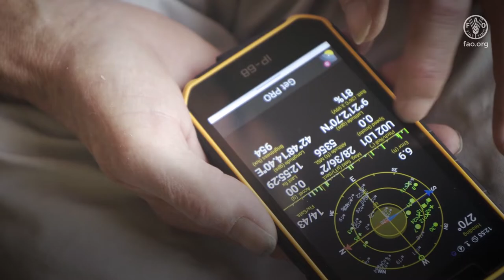East Africa and Yemen region free from Desert Locust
Starting in late 2019, the largest upsurge of desert locusts in living memory darkened the skies of  East Africa and Yemen, threatening to wipe out crops and pastures in a region already beset by hunger. Affected countries had little capacity to manage the massive invasion of the world's most destructive migratory pest.

FAO has been fighting desert locust outbreaks for 75 years. With generous donor support we procured equipment, supplies and aircraft, and trained national response teams.

East Africa and Yemen battled  to contain the locust upsurge. After a long-fought campaign, the region is now locust free.